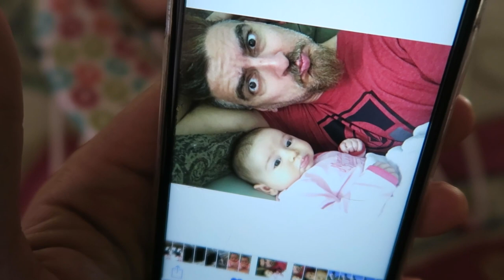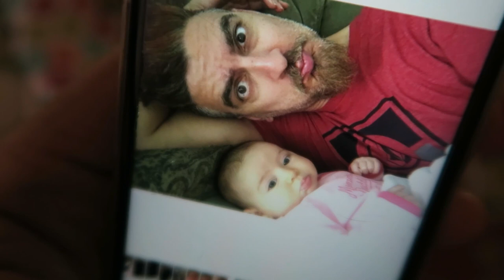VLOG 8 Date Night / Is He Vegan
BAD ASS DATE NIGHT
Todays Vlog- family guests, saving money on produce and diapers, baby day dreaming about chocolate.
Sprite Bath Bubble we use
Sprite Slim Line Shower FILTER

My Manduka Eco Lite Mat

Dolphin Shorts by forever 21

♥ Camera I use

♥ One if my favorite affordable yoga/ sports bras